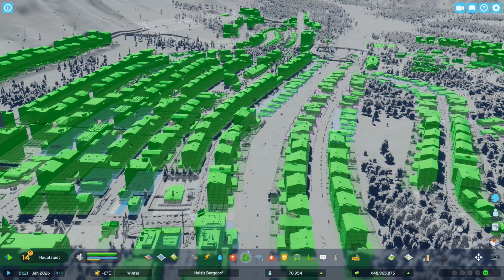Cities Skylines 2 S3/#41: Strommangel und reges Verkehrstreiben im Schnee [deutsch][gameplay]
Let's Play Cities Skylines 2 von Paradox Interactive (2023)